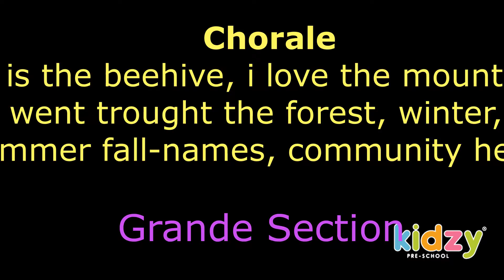Kidzy Tunisia - Chorale (anglais) - Grande Section